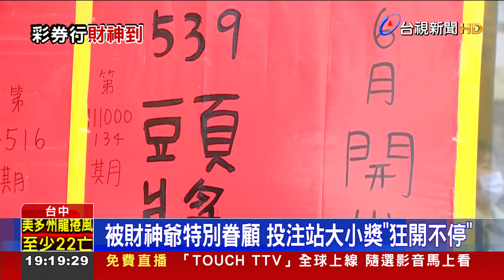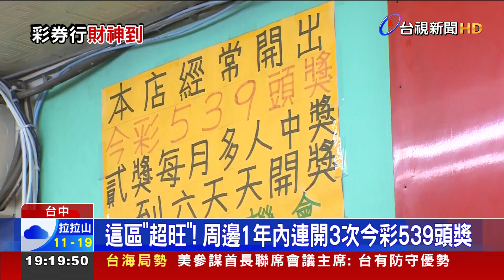超強運！台中太平彩券行 10個月內開出3頭獎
台中市太平區一間彩券行，去年6月、7月，接連開出今彩539頭獎，本年度第75期，頭獎開出3注，每注可得800萬元，其中一注再度由這間彩卷行開出，10個月內就開出3次頭獎，民眾都說財神爺沒離開過，實在是太旺了。